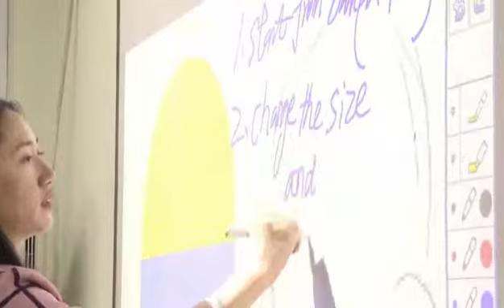Teaching and signing at Beijing World Youth Academy 2017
A big thanks to all the wonderful staff and students at the truly amazing BWYA for inviting Jen and I to teach Manga/Anime art and Creative Writing secrets! And wonderful to see SO MANY keen young readers leave with their own signed copy of Moonshadow: Eye of the Beast. One of the most impressive schools we've ever visited!
*All students filmed by permission*